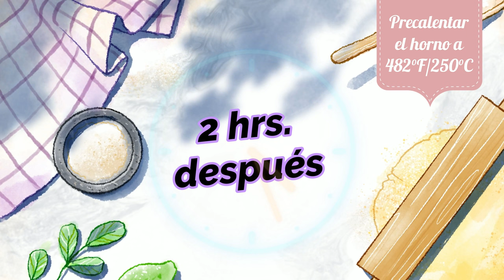Los Mejores Eclairs de Chocolate y Vainilla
Eclairs Súper Deliciosos!
Eclairs son el postre classico francés  que conquisto todo el mundo. Son tan deliciosos, rellenos con crema de vainilla y decorados con glaseado de chocolate.
¡Me encantan estos eclairs, son mi postre favorito de la infancia. Estoy segura de que a ustedes  también les van a encantar!
¡Comparto con ustedes mi receta para que puedan preparar estos increíbles eclairs y sorprender a sus seres queridos!

0:00 Introducción
0:45 ¿Cómo hacer el mejor Glaseado de Chocolate?
1:30 ¿Cómo hacer compota de fresa?
2:29 ¿Cómo hacer crema de Vainilla?
5:30 ¿Cómo hacer la masa Choux?
9:52 ¿Cómo formar los eclairs?
11:00 ¿Cómo hornear los eclairs?
13:02 ¿Cómo rellenar los eclairs?
14:45 ¿Cómo glasear los eclairs?
15:27  ¿Cómo decorar con oro?
16:57 ¡Presentación de los eclairs!
17:20 ¡Prueba de sabor de Eclairs de Vainilla  y Chocolate!

 Asegúrate de estar suscrito a todos mis canales para que no te pierdas ninguno de mis videos.